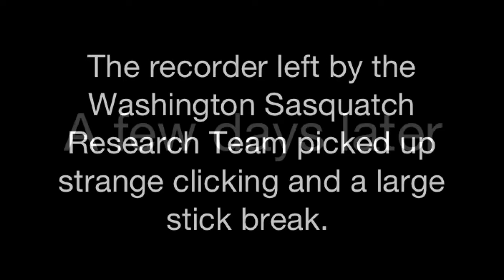Bigfoot Gifting Stump Updates with Barb & Gabby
The Bigfoot gifting stump has had some visitors.  I'm pretty sure raccoons have been messing with things. Maybe something bigger too. This video also shows some new ideas I'm trying out.

I suppose I wasn't clear about the purpose of the silt. Obtaining prints is not the goal. I have already found foot, hand and knee prints on numerous occasions. Think of the silt as a chalk board, used as a way to communicate.